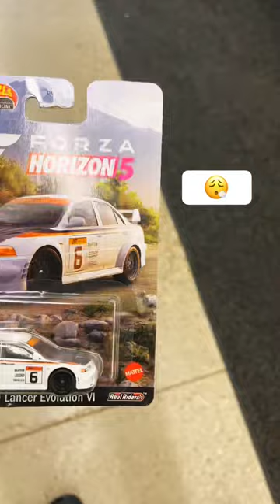Hot Wheels Premium Forza Horizon 5 Mitsubishi Lancer Evo VI @ O’Reilly Auto Parts